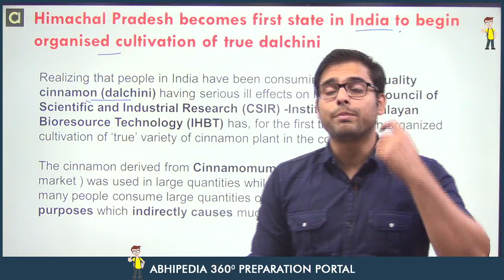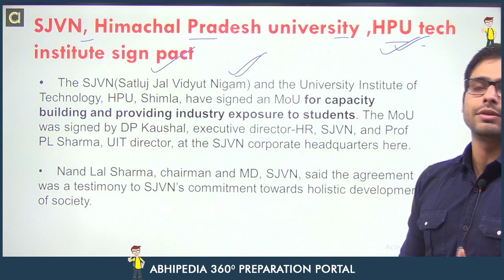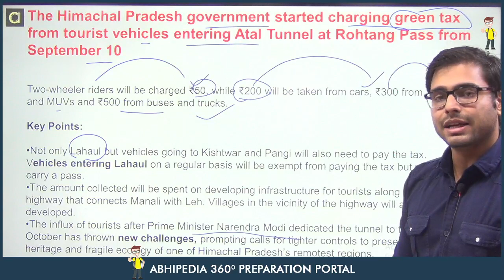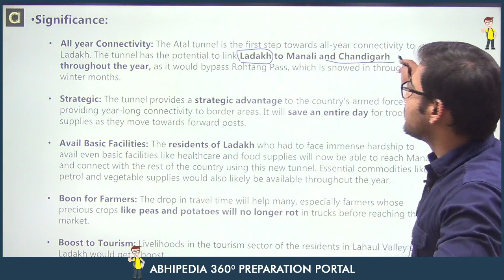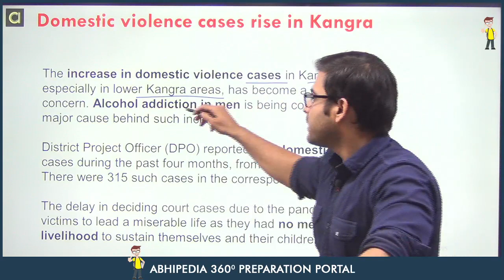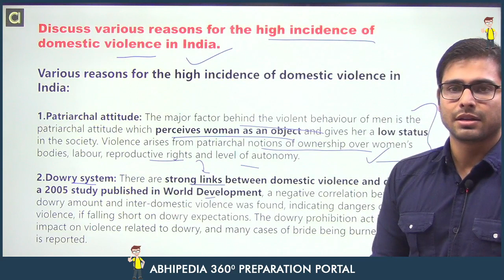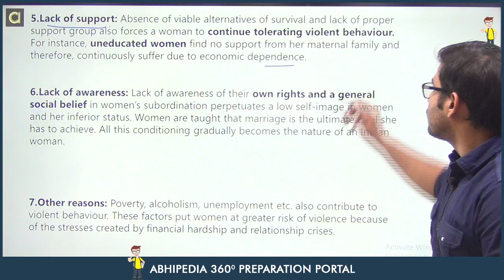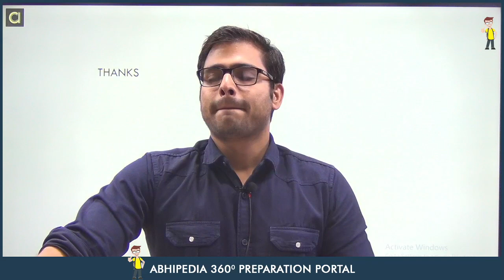Himachal Pradesh I Current Affairs I September 2021 I 3rd Week | By Atul Sir